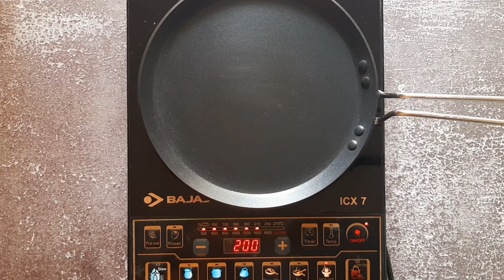Aloo Parathas | Potato Stuffed Indian Bread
Fast, healthy, and tasty breakfast.

Participate and win prizes.